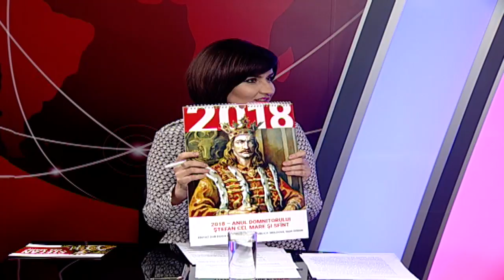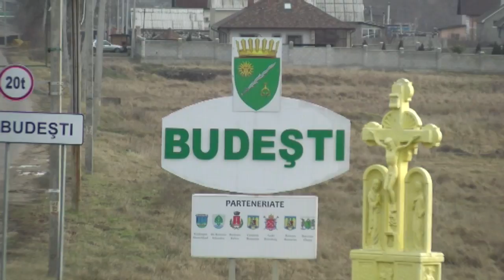Noi despre Noi 02 02 2018